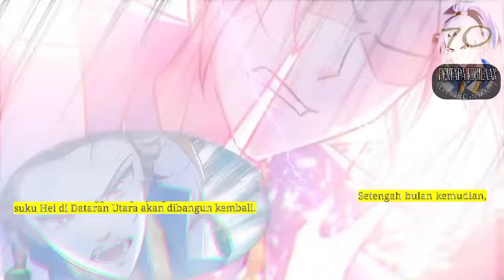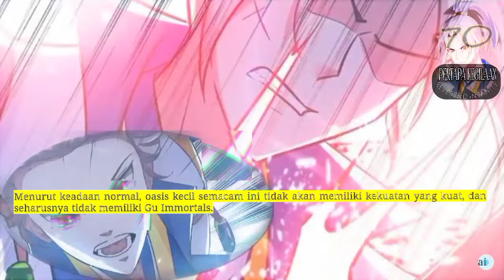Pertapa Kegilaan season 70